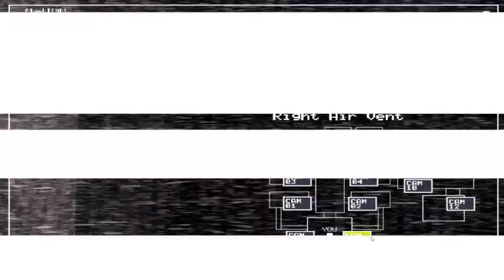IDIOT PLAYS FNAF 2 (HEADPHONE WARNING)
do you like my mic?